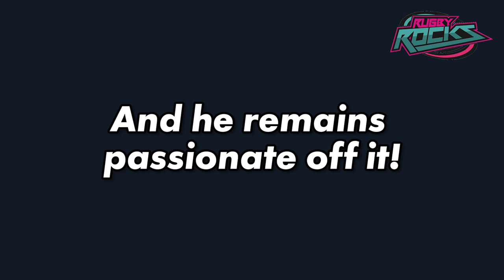Former hooker John Allan on double knee replacement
Former Scotland, The Sharks and Springboks hooker John Allan tackled his DOUBLE knee replacement just like he did his rugby – HEAD-ON!